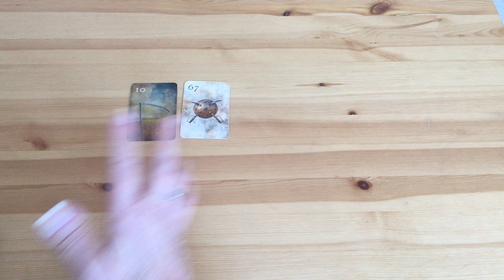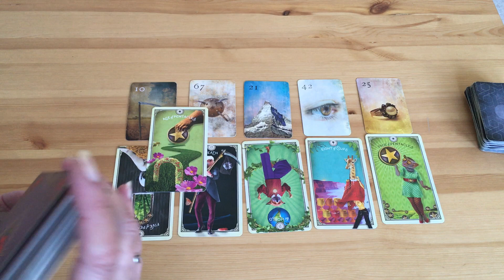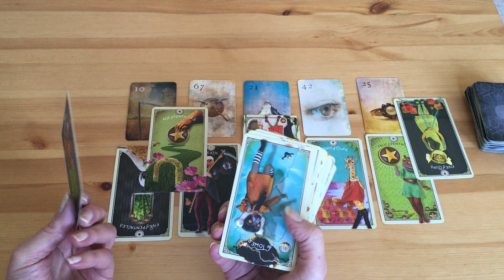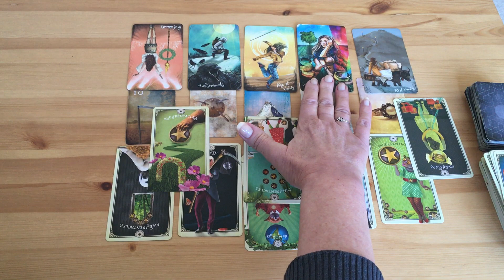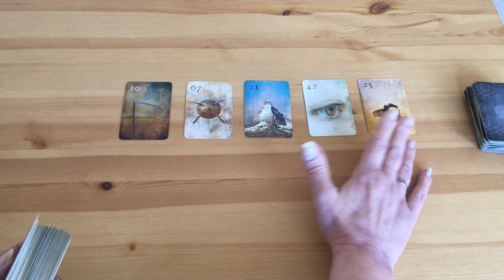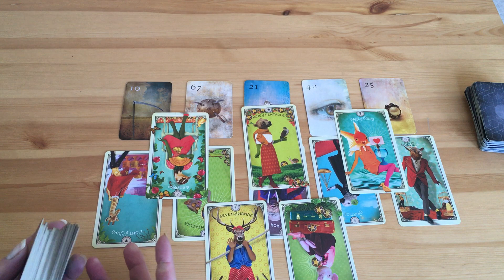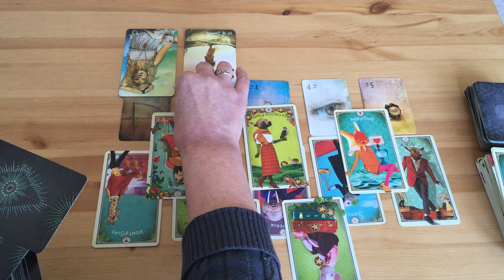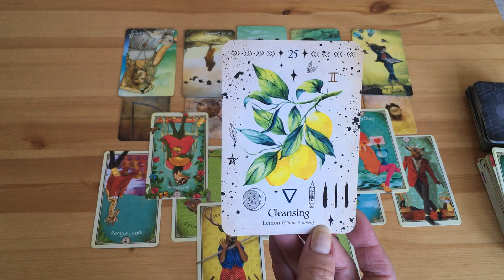STŘELEC😊pro ženy i muže❤️💙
1.ženy - 0:00
2.muži - 7:59